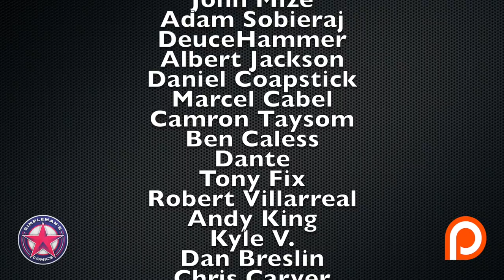Comic Book Market Trends for January 15, 2020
We discuss 3 hot and 3 cold comic book market trends for January 15, 2020 that are causing comic book price trends to either heat up or cool down. We discuss Morbius, Canto, Walmart Exclusives Comic Books, and more!